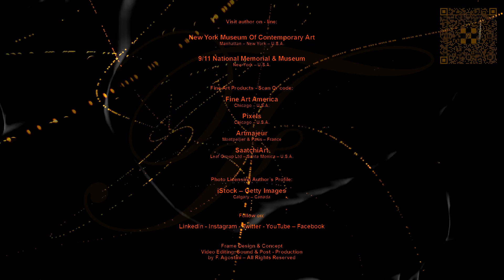Big Bang - abstract painting by digital artist Fabrizio Agostini - Firenze, Italia.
Only ONE...

may create...

everything...

from a single...

dot...

Fabrizio

Presentazione video del quadro astratto del famoso pittore contemporaneo fabrizio agostini - artista digitale contemporaneo, amante dell'arte e della pittura risiede in toscana a firenze, italia ed ha fuso nei suoi dipinti e quadri la sua passione per il disegno e l'informatica creando immagini allegoriche che sono frequentemente rappresentative di valori profondi. Le sue opere hanno credenziali del Museo di Arte Contemporanea - Manhattan - New York - U.S.A. (NyMoca / Ny M.O.C.A.) e alcune sono state aggiunte al registro delgli artisti, con dedica speciale, presso il 9/11 National Memorial and Museum di New York - U.S.A. Fabrizio Agostini è presente come galleria su YouTube, LinkedIn, Instagram, Twitter e Facebook.

Video presentation of the abstract painting of the famous contemporary painter fabrizio agostini - contemporary digital artist, lover of art and painting lives in Tuscany in Florence, Italy and has merged his passion for drawing and computer science into his paintings and creating images allegories that are frequently representative of profound values. His works have credentials from the Museum of Contemporary Art-Manhattan-New York-U.S.A. (NyMoca / Ny M.O.C.A.) and some have been added to the artists register, with a special dedication, at the 9/11 National Memorial and Museum in New York - U.S.A. Fabrizio Agostini is present as a gallery on YouTube, LinkedIn, Instagram, Twitter and Facebook.

Présentation vidéo de la peinture abstraite du célèbre peintre contemporain fabrizio agostini - artiste numérique contemporain, amoureux de l'art et de la peinture vit en Toscane à Florence, Italie et a fusionné sa passion pour le dessin et l'informatique dans ses peintures et en créant des images allégories qui sont fréquemment représentant de valeurs profondes. Ses œuvres ont des lettres de créance du Museum of Contemporary Art - Manhattan - New York - U.S.A. (NyMoca / Ny M.O.C.A.) et certains ont été ajoutés, avec une dédicace spéciale, au 9/11 National Memorial and Museum à New York - U.S.A. Fabrizio Agostini est présent en tant que galerie sur YouTube, LinkedIn, Instagram, Twitter et Facebook.Présentation vidéo de la peinture abstraite du célèbre peintre contemporain fabrizio agostini - artiste numérique contemporain, amoureux de l'art et de la peinture vit en Toscane à Florence, Italie et a fusionné sa passion pour le dessin et l'informatique dans ses peintures et en créant des images allégories qui sont fréquemment représentant de valeurs profondes. Ses œuvres ont des lettres de créance du Museum of Contemporary Art - Manhattan - New York - U.S.A. (NyMoca / Ny M.O.C.A.) et certains ont été ajoutés, avec une dédicace spéciale, au 9/11 National Memorial and Museum à New York - U.S.A. Fabrizio Agostini est présent en tant que galerie sur YouTube, LinkedIn, Instagram, Twitter et Facebook.

Videopräsentation des abstrakten Gemäldes des berühmten zeitgenössischen Malers Fabrizio Agostini – zeitgenössischer digitaler Künstler, Liebhaber von Kunst und Malerei, lebt in der Toskana in Florenz, Italien und hat seine Leidenschaft für das Zeichnen und die Informatik in seine Gemälde und die Schaffung von häufig vorkommenden Allegorien einfließen lassen Vertreter tiefgreifender Werte. Seine Werke sind im Museum of Contemporary Art – Manhattan – New York – U.S.A. ausgestellt. (NyMoca / Ny M.O.C.A.) und einige wurden mit besonderer Widmung im 9/11 National Memorial and Museum in New York (USA) hinzugefügt. Fabrizio Agostini ist als Galerie auf YouTube, LinkedIn, Instagram, Twitter und Facebook präsent.